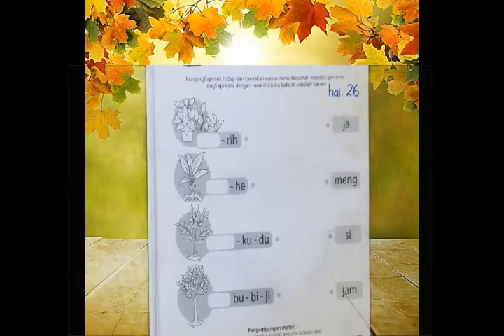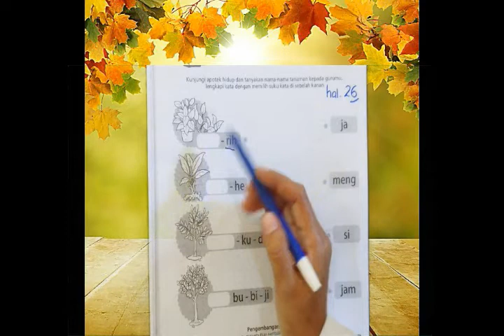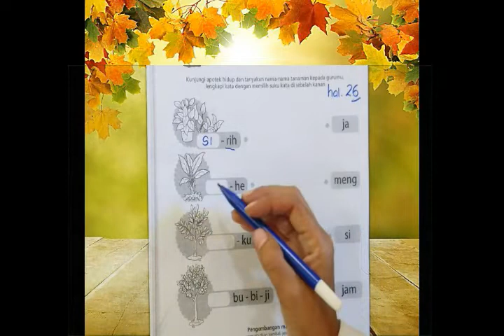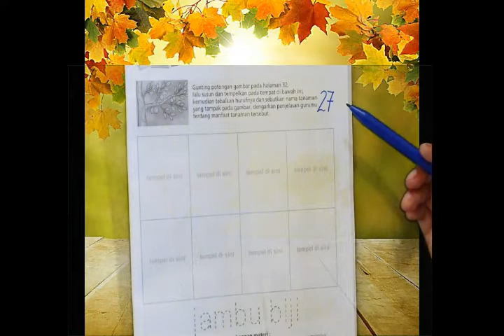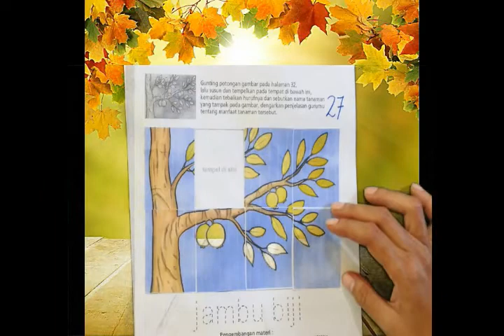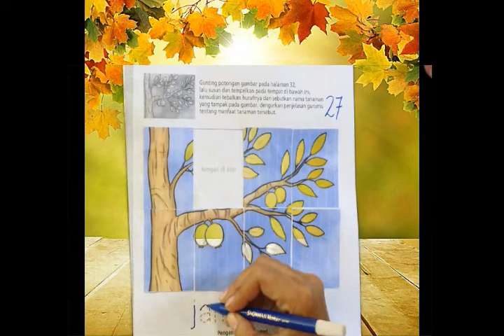BelajarbersamaSUKMA:|Melengkapi Suku Kata,Menggunting dan Menyusun Puzzle